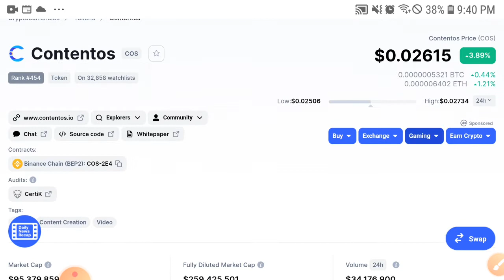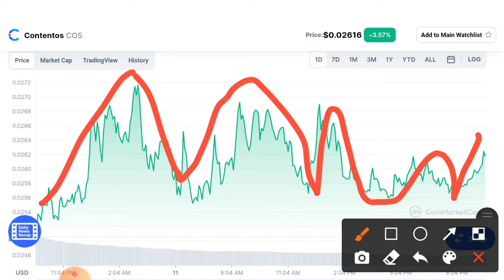Contentos Why Dump || COS Price Prediction! Contentos Prediction and News Today